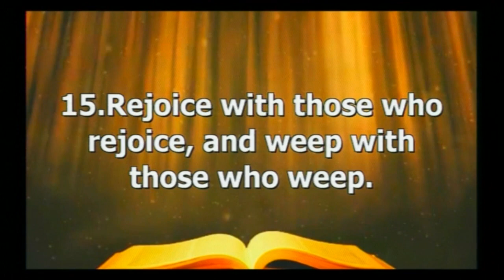December 11, 2022 How to be a Good Friend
Pastor Terrell Davis